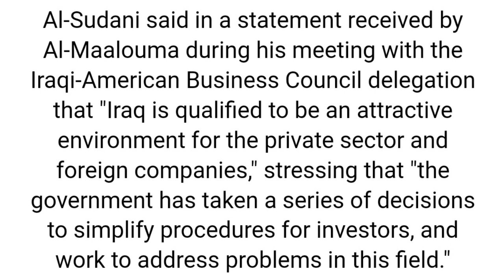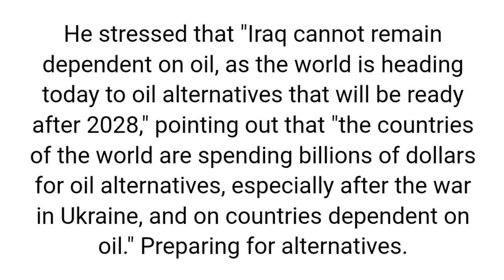iraqi dinar latest news today / iraqi dinar news today / dinar rv / iraqi dinar exchange rate /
"iraqi dinar RV news update about iraqi dinar exchange rate"
"iraqi dinar exchange rate on Google today 2023"
"2023 iraqi dinar exchange rate on Google"
"according to Google iraqi dinar new Exchange Rates Revealed today 2023"
"usd vs iqd currency exchange rate news update"
"iraqi dinar vs usd RV news update today 15th of june 2023"